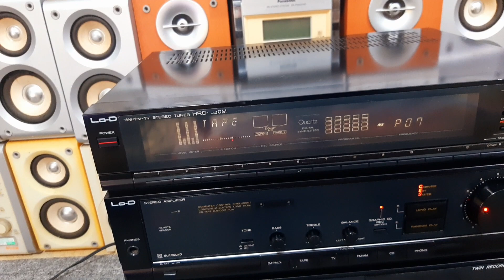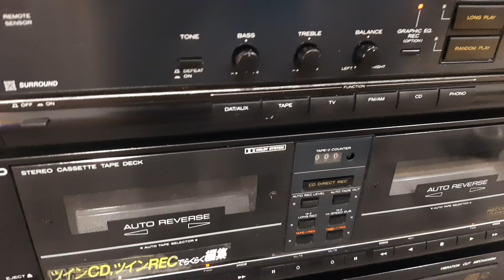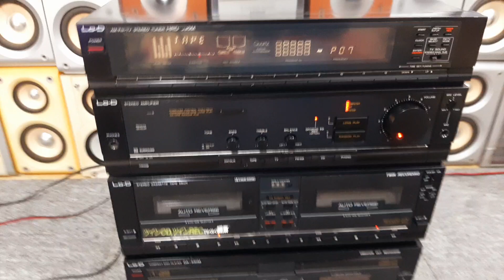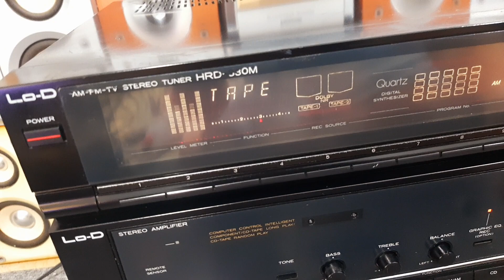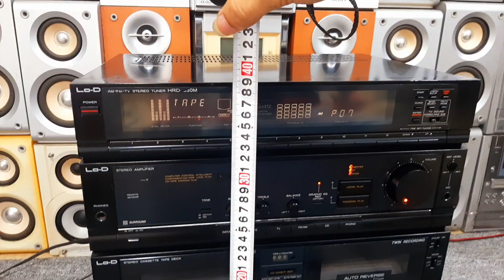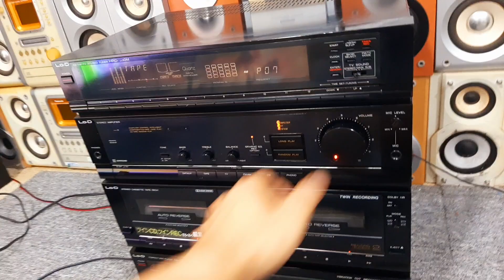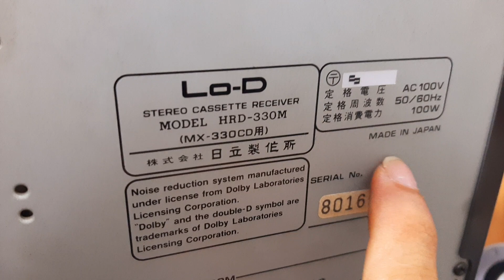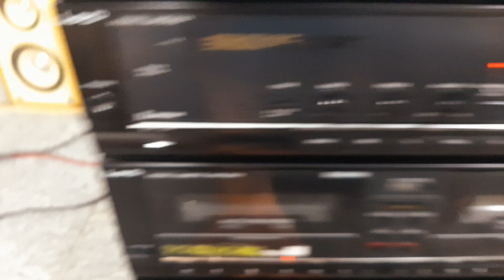Amply dàn đại Lo-D Hitachi made in Japan 100w đẩy khỏe chỉnh bass treble 0965748574